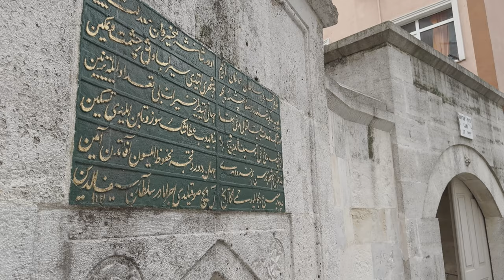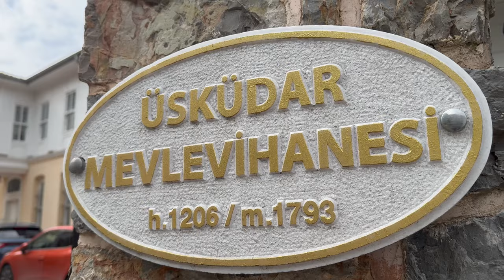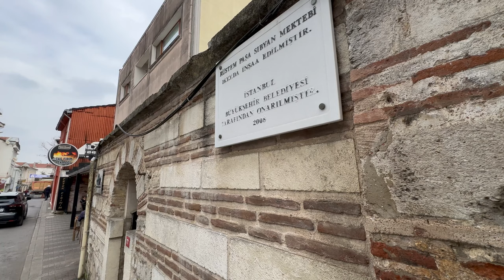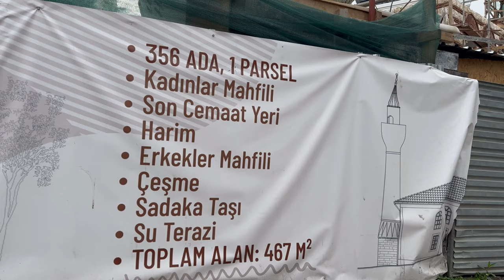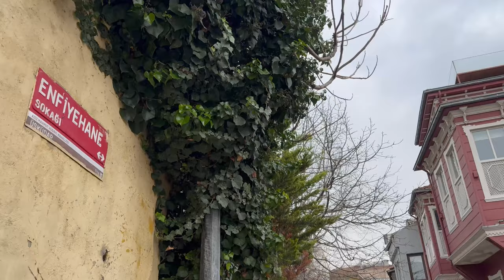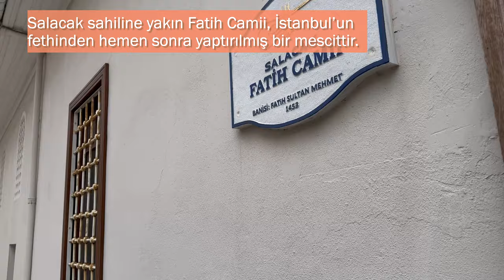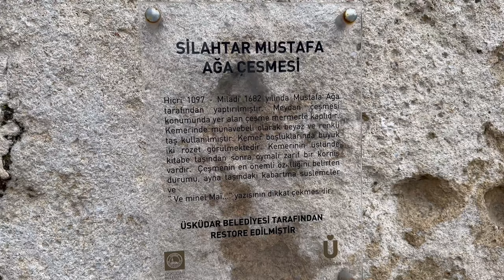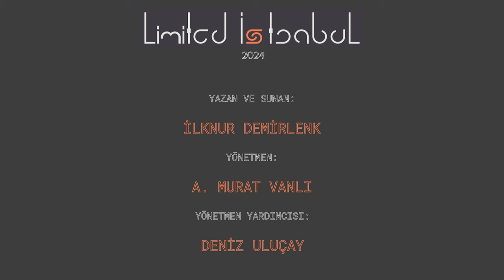Üsküdar'da 18.yy nasıl görünüyordu?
Bu bölümde, İmrahor mahallesi ara sokaklarında Üsküdar'ın 18.yüzyılını şekillendirmiş yapılar arasında dolaşıyoruz.

KAPTAN PAŞA CAMİİ VE ÇEŞMESİ            1728
ÜSKÜDAR MEVLEVİHANESİ                        1790
AYŞE SULTAN ÇEŞMESİ                               1598
İMRAHOR CAMİİ                                            1597
AYAZMA SIBYAN MEKTEBİ  - SARNIÇ       1761
SİLAHTAR MUSTAFA AĞA ÇEŞMESİ         1682
SALACAK FATİH MESCİDİ                           1453